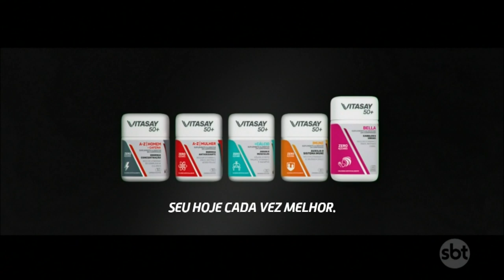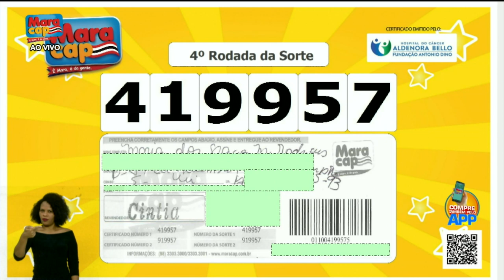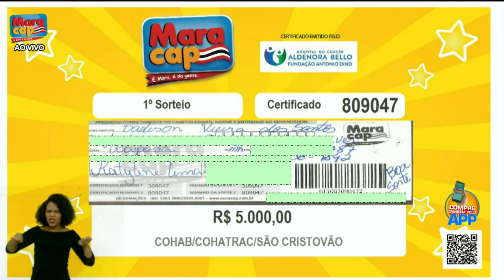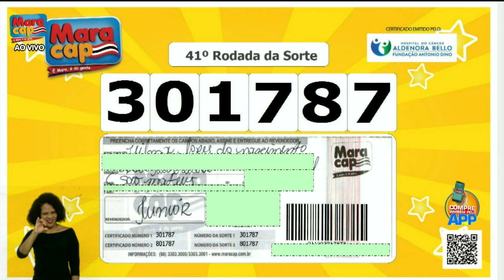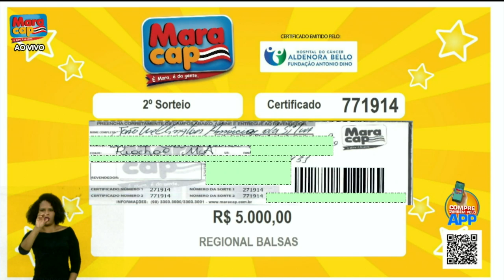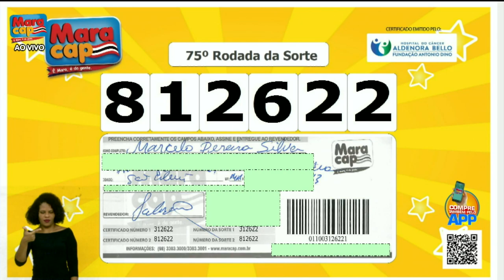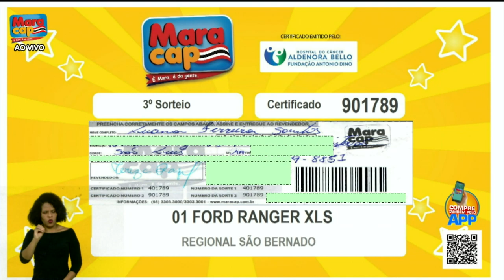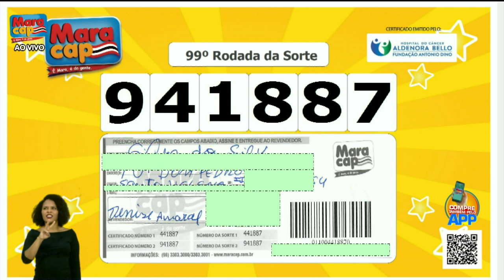Sorteio Ao Vivo Maracap